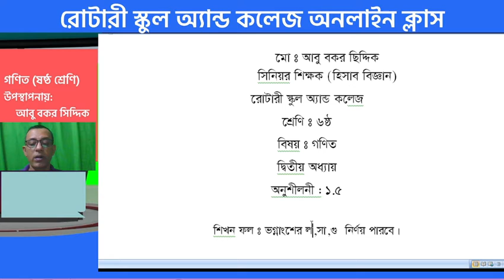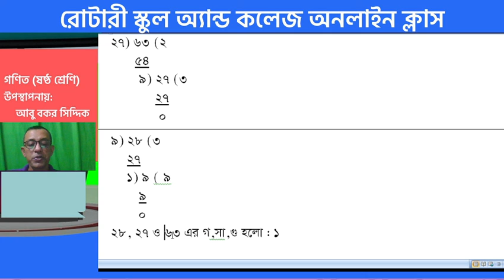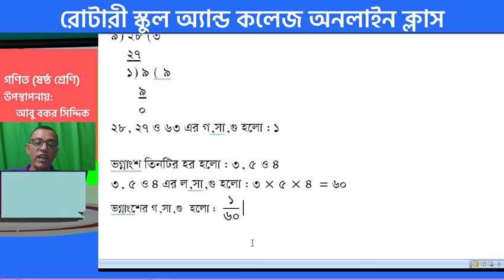Class: VI; Subject:Mathematics, Chapter 2& 1.5; Lecture-03;Presented by:Md.Abu Baker Siddique